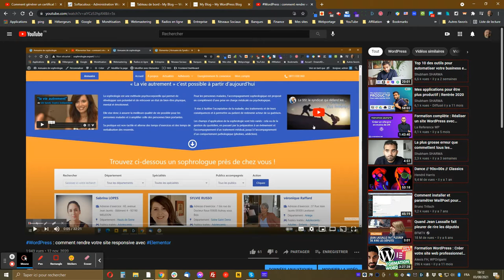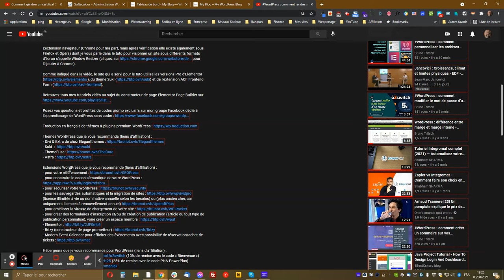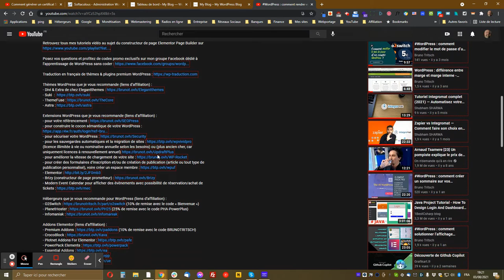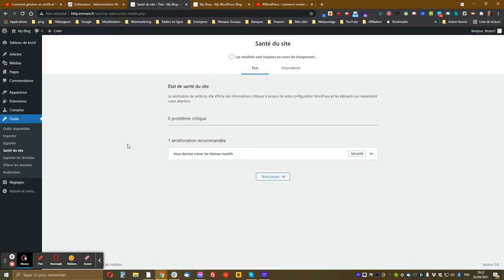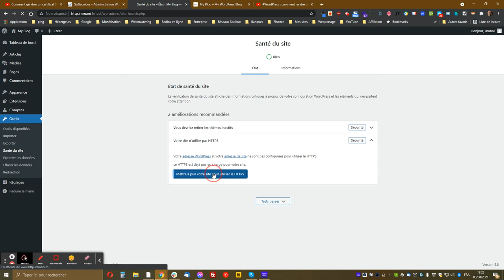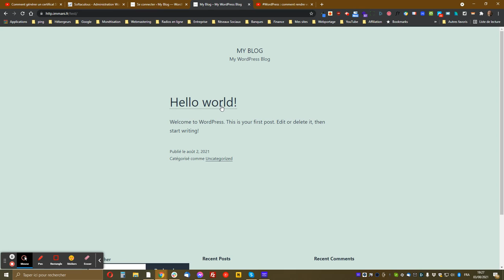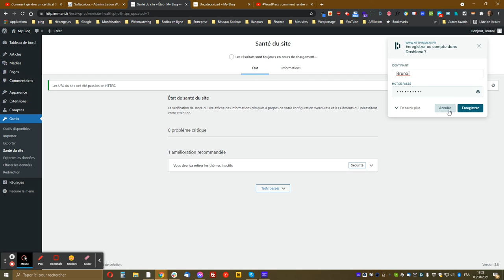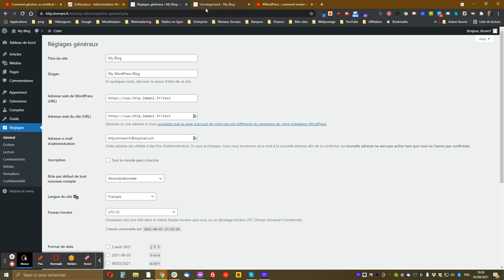Comment passer un site WordPress de HTTP à HTTPS depuis la version 5.7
Je vous montre comment passer un site WordPress de HTTP à HTTPS depuis la version 5.7 sans devoir installer d’extension, ni toucher au code.
ATTENTION : ce tuto ne montre pas toutes les étapes nécessaires, mais fait partie d’une série de tutoriels sur le passage pas à pas d’un site WordPress de HTTP à HTTPS répertoriés dans l’article que je vais prochainement publier (en attendant, voici le lien vers mon tuto sur la génération de certificat SSL chez O2switch